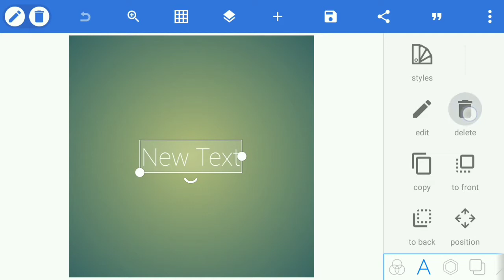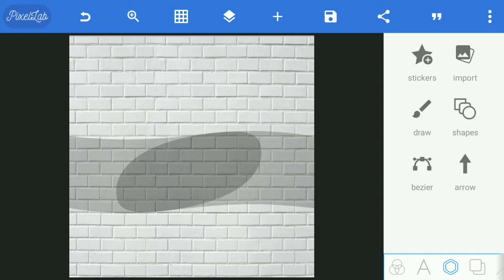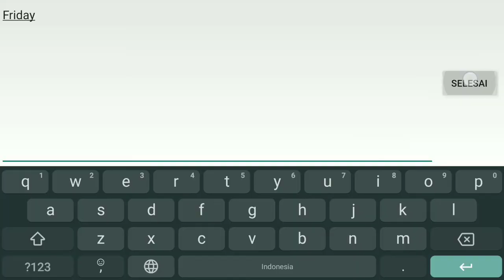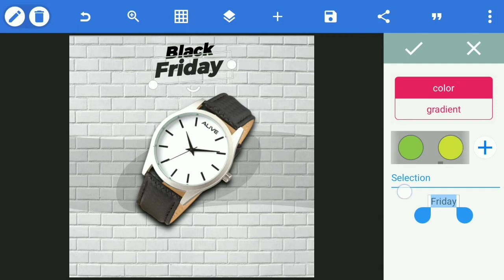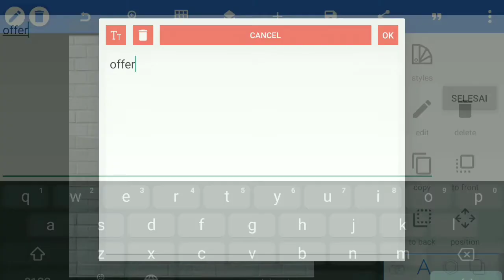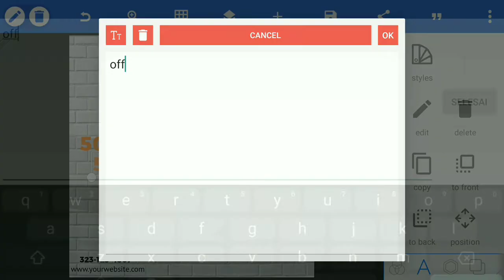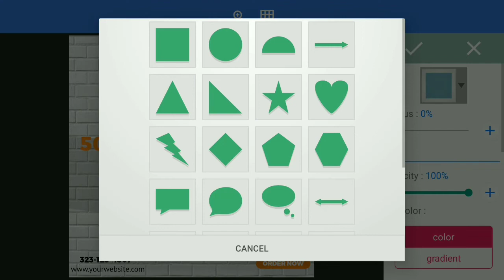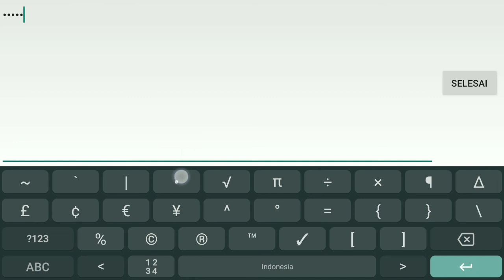Cara Membuat Poster Iklan Instagram - PixelLab Tutorial